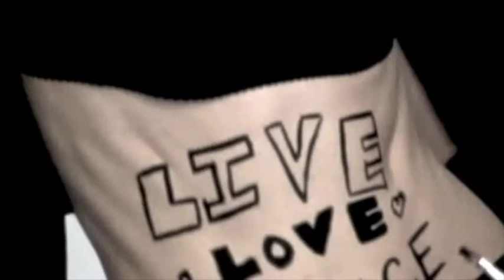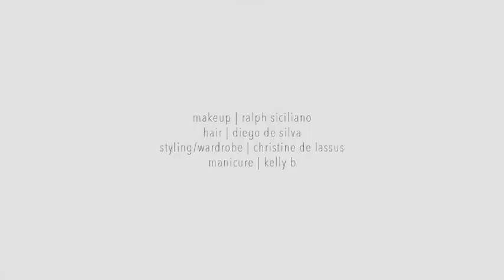There Will Be Light (BTS)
This behind-the-scenes look at "There Will Be Light," an art therapy initiative sponsored by Fashion Fights Cancer, features Saskia de Brauw and cancer patients and survivors from the Beth Israel Hospital system in Manhattan. The video is made from cell phone videos from the crew as well as the finished images from the shoot. Fashion Fights Cancer is a 501(c)(3) non-profit organization based in New York City.

creative director COURT WILLIAMS
director of photography BODA
photographer GIOVANNI ZACCAGNINI
makeup artist RALPH SICILIANO
stylist CHRISTINE DE LASSUS
hair stylist DIEGO DE SILVA
manicurist KELLY B

Special thanks to Root/Drive-In Studios